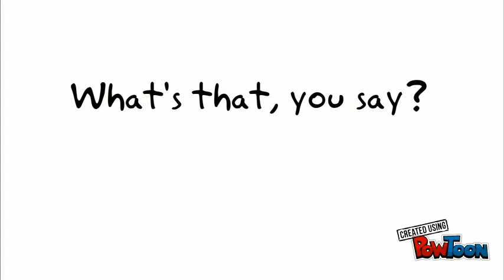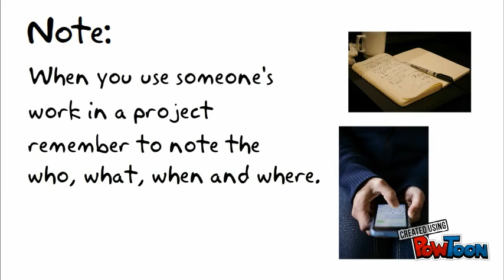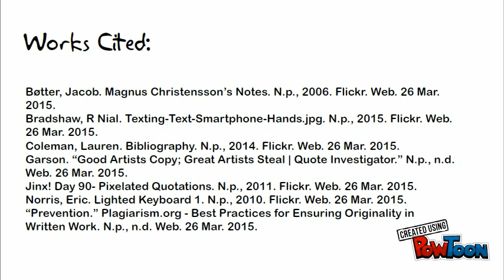You Are An Original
Anti-Plagiarism Mini Presentation and Icebreaker-- Created using PowToon -- Free sign up -- Create animated videos and animated presentations for free.  PowToon is a free tool that allows you to develop cool animated clips and animated presentations for your website, office meeting, sales pitch, nonprofit fundraiser, product launch, video resume, or anything else you could use an animated explainer video. PowToon's animation templates help you create animated presentations and animated explainer videos from scratch.  Anyone can produce awesome animations quickly with PowToon, without the cost or hassle other professional animation services require.